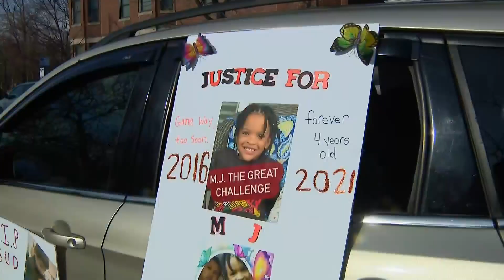Relatives Of Gun Violence Victims Rally To Say Enough Is Enough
"Gun violence is not normal, and we should not take it as being normal. It's preventable."